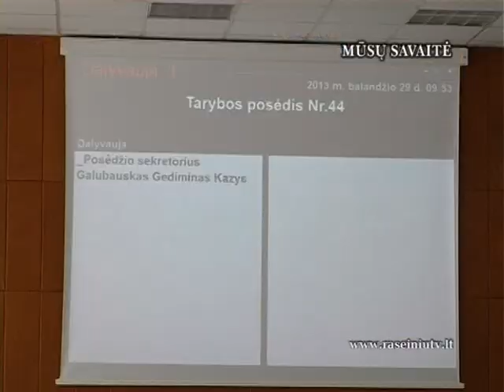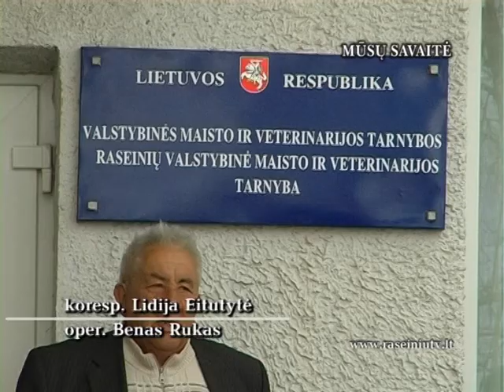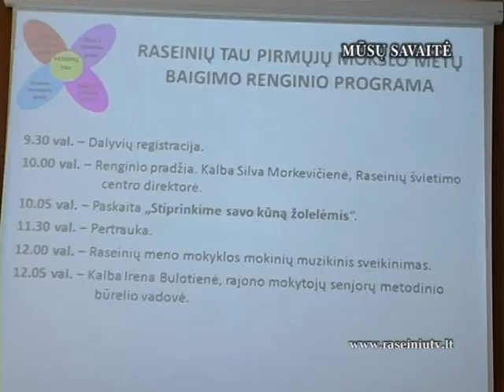05 03 MUSU SAVAITE